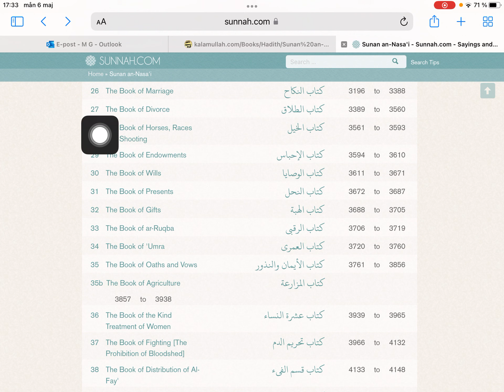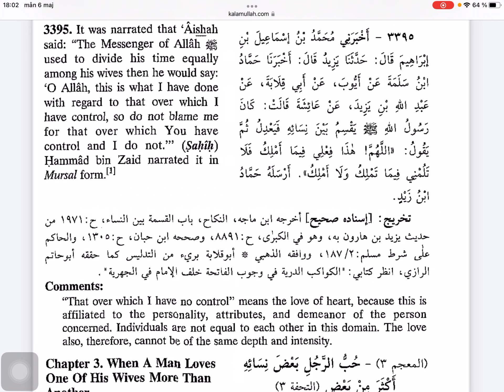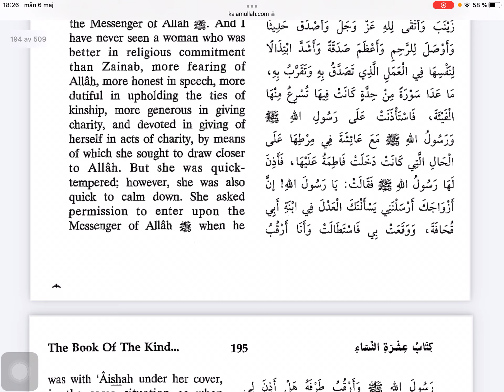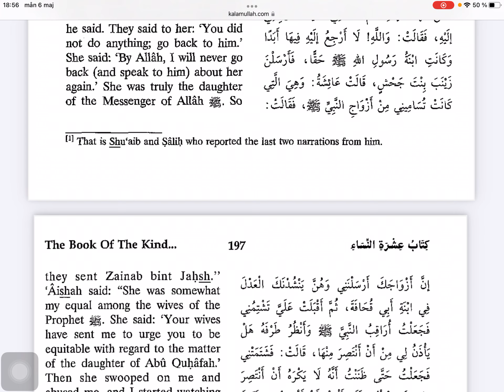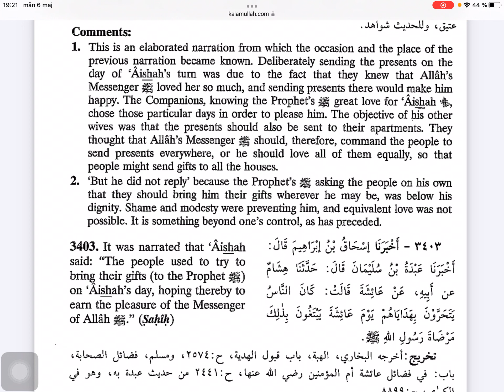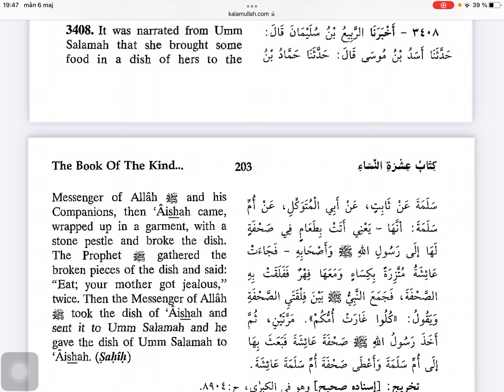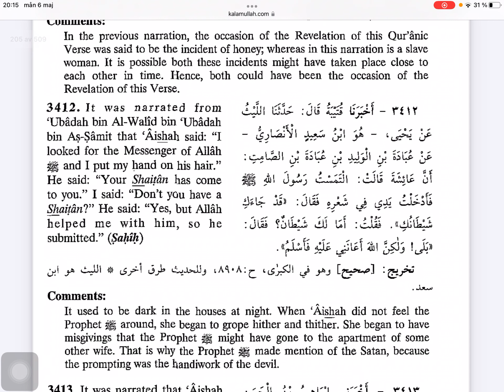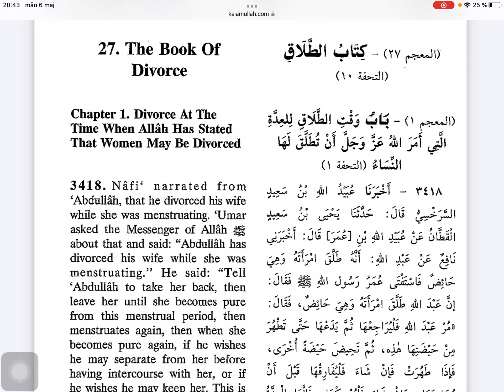Sunen Nesai, Šerh - 98 dio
Šerh Sunen Nesai